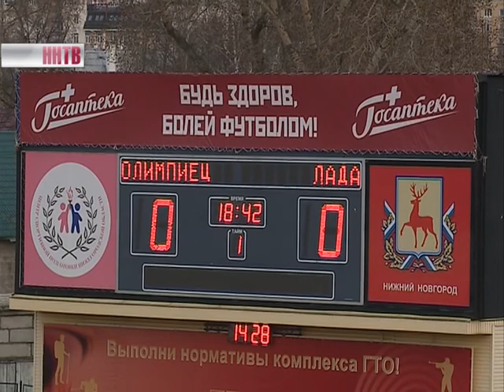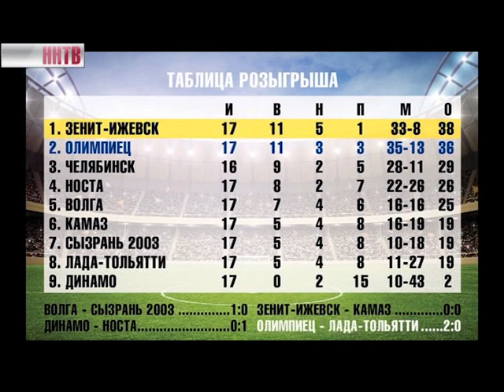Футбольный клуб «Олимпиец» провел первый официальный матч в 2017 году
Накануне нижегородцы игрой против тольяттинской «Лады» дали старт весенней части Первенства ПФЛ. С учетом прошедшей встречи по календарю осталось провести всего восемь матчей. И команде Николая Писарева сейчас необходимо выигрывать в каждом из них.